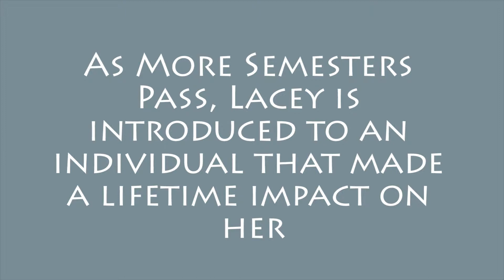A Mentor's Heart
Reaffirming our belief in transformation through a mentor's heart